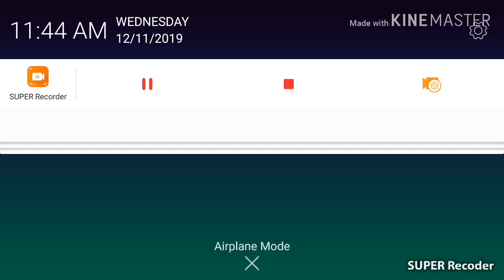How to put a chest on a donkey